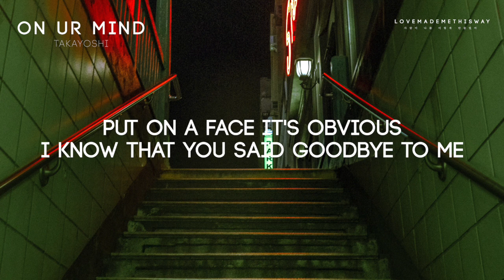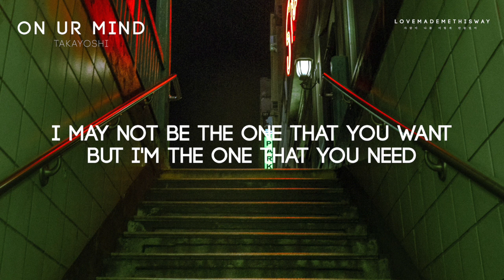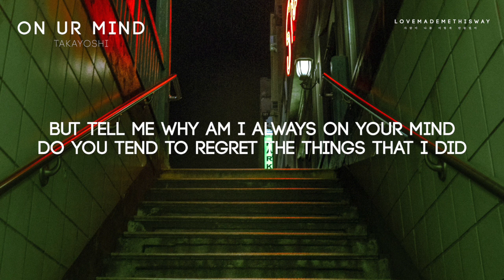on ur mind - Takayoshi (Lyrics)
*on ur mind - Takayoshi*

*LYRICS:*
[[I can't tell if I'm being
Selfish or fair
Don't you say you love me
I've known since day one you never cared
I don't know everything you want
I can't tell if you're happier with them or not
Put on a face it's obvious
I know that you said goodbye to me
But tell me why am I always on your mind
Do you tend to regret the things that I did
Because you know I'm finally free
Yuh aye
What's the rush baby?
I don't want to hear all the damn maybes
Telling all your friends that you never met a man like me
I may not be the one that you want but I'm the one that you need